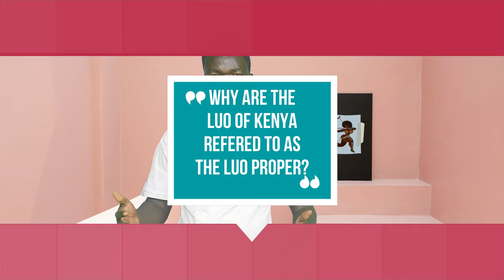Why Are The Kenyan Luo Reffered To As Luo Proper? Acholi Pro Evo Media